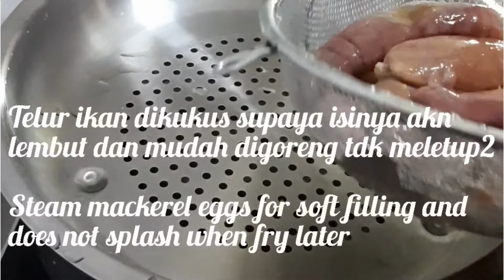Telur Ikan Tenggiri Goreng Cili Ala Thai , Mackerel Eggs Thai Chillies Style.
Telur Ikan Tenggiri (ada yg cakap ikan merah saya pun tak benar2 pasti)

Bawang putih dicincang (lebihkan)
Daun ketumbar termasuk batang dan akarnya

Cili padi merah dah hijau
Cili merah besar
Bawang merah kecil (sebiji cukup)
Serai
Sos ikan
Sos tiram
Gula merah/melaka
Garam secukup rasa
Serbuk paprika (pilihan)

Olah ikut citarasa anda

Sila habiskan tontonan video untuk beberapa tip.

Terima kasih